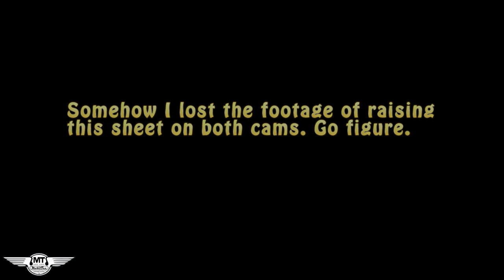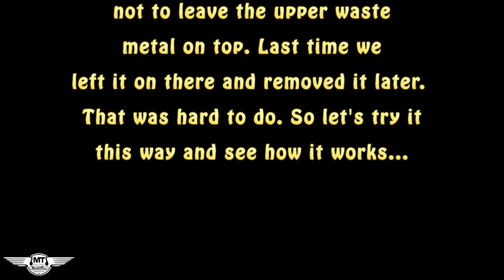48 Mainline Metal Part 5 Curb Side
Now we install the upper portion of the curb side metal...